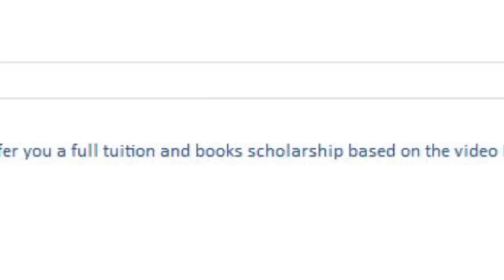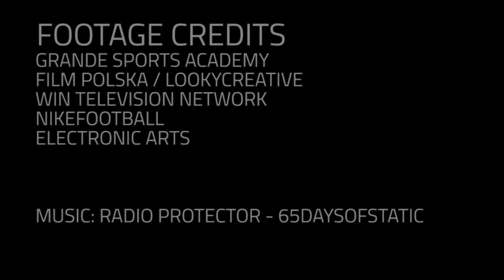How to Become a Pro Soccer Player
Effective is a complete new platform of football training. A uniquely structured online training program that allows players aged 13 - 21 to improve their football skills with individual drills, videos and lectures - whenever and wherever they are.

To football advocates, Effective is a training tool that allows for players to train like a professional on their own terms, target specific aspects of their game and accelerate their rate of development.